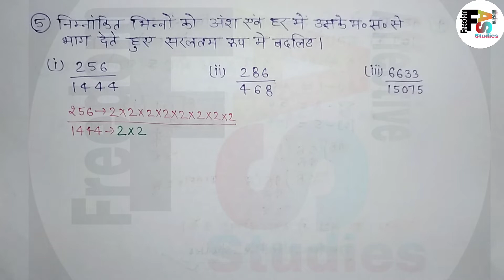class6th_maths_Exercise10C LCM_And_HCF Part2 कक्षा6_गणित_अभ्यास10C ल.स. भाग2 up education